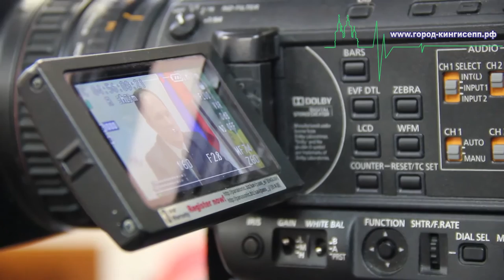О состоянии Кингисеппских дорог рассказал замглавы Кингисеппской администрации Смирнов Е.П